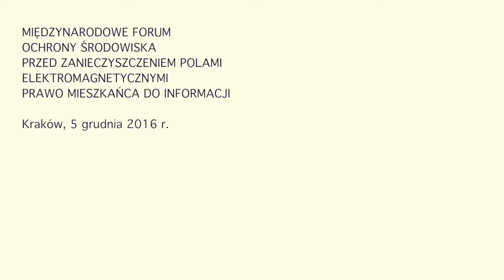Działania Urzędu Miasta Krakowa w zakresie ochrony środowiska przed PEM - Ewa Olszowska-Dej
Ewa Olszowska–Dej, Dyrektor Wydziału Kształtowania Środowiska UMK przypomniała, że Problemem fal elektromagnetycznych w Krakowie radni zajmują się od 2010 roku. Problemy administracyjne ujęto w trzech Rezolucjach. W budżecie 2016 roku radni umieścili zadania związane z ochroną mieszkańców przed promieniowaniem elektromagnetycznym. Urząd wyposażony będzie w specjalny program komputerowy, który pokaże rozkład fal elektromagnetycznych od wszystkich istniejących SBTK w danej okolicy, łącznie z nowo zgłoszoną. Na użytek WIOŚ-u miasto zakupiło analizator widma elektromagnetycznego i w przypadku wątpliwości urząd skontroluje prawdziwość danych, o których była mowa na forum.

Wystąpienie miało miejsce 5 grudnia 2016 roku w Sali Obrad Rady Miasta Krakowa się w ramach

„I Międzynarodowego Forum Ochrony Środowiska przed zanieczyszczeniem polami elektromagnetycznymi. Prawo mieszkańca do informacji”.